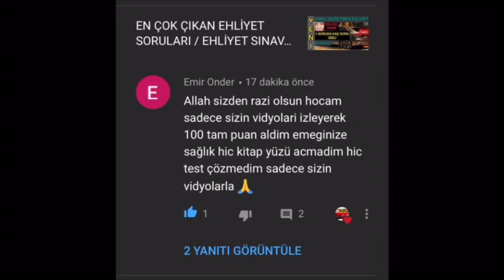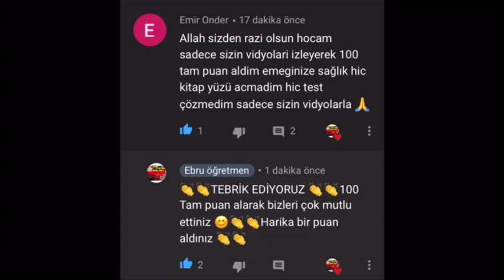EHLİYET SORULARI - EHLİYET SINAVI ÇALIŞMA HAZIRLIK SORULARI/ÇIKMIŞ EHLİYET SORULARI - EHLİYET 2020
❤❤İnstagram hesabımız:  ❤❤ (Ehliyet_ebruogretmen ) kapak fotoğrafı YouTube kapak fotoğrafı ile aynıdır .
❤❤KANALIMIZIN DEVAMLILIĞI VE BİZLERE DESTEK OLMAK İÇİN VİDEOYU BEGENMEYİ UNUTMATALIM EBRUÖĞRETMEN#

En çok çıkan sorular
en çok çıkan ehliyet soruları
eylül ehliyet sınav soruları
eylül ehliyet sınavı 2020
2020 eylül ehliyet soruları
eylül ehliyet sınavı soru ve cevapları
eylül ekim ehliyet sınav soruları

2020 eylül eylül ehliyet soruları
ekim ehliyet sınav soruları
ekim ehliyet sınavı 2020
ekim ehliyet sınavı soru ve cevapları
2020 eylül ehliyet sınav soruları

kasım ehliyet sınav soruları
kasım ehliyet sınavı 2020
kasım ekim ehliyet sınavı
kasım ehliyet sınavı soru ve cevapları